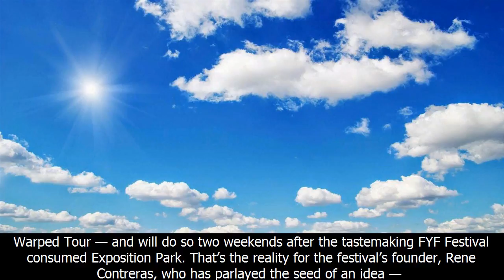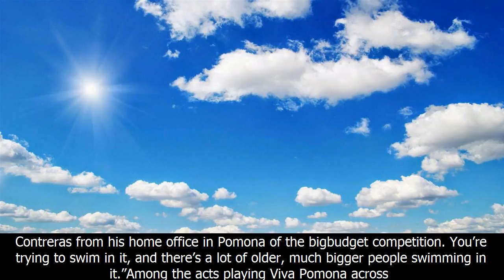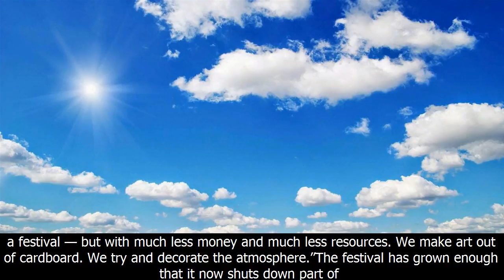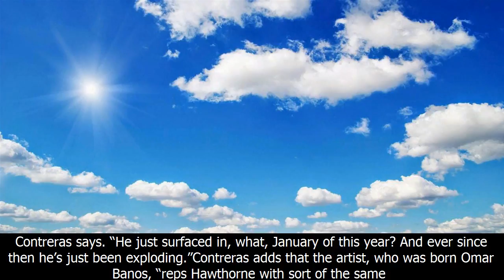Viva! pomona founder rene contreras on low budgets, inland empire glory and cuco-mania